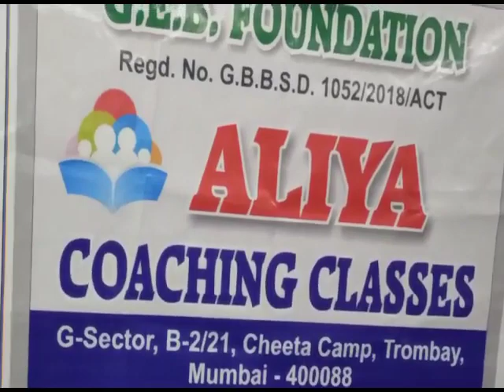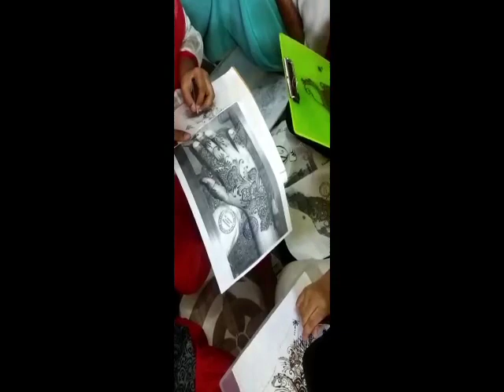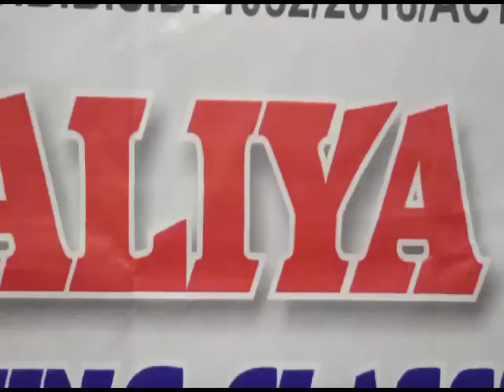CHEETA CAMP ALIYA FREE COACHING CLASSES FROM GEB FOUNDATION..MEHENDI DESIGN.TEST